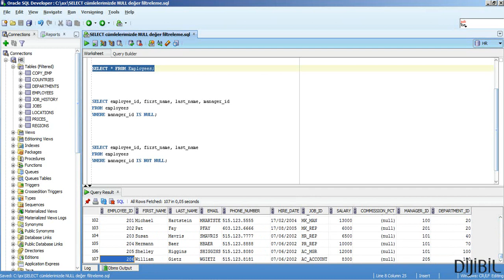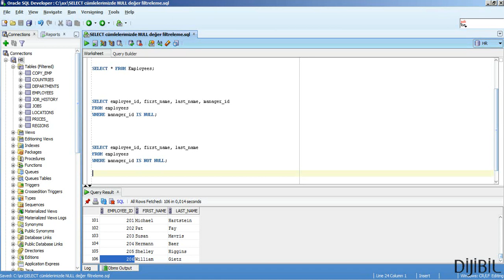Oracle Veritabanı : SELECT ile NULL olan ve NULL olmayan kayıtların seçilmesi